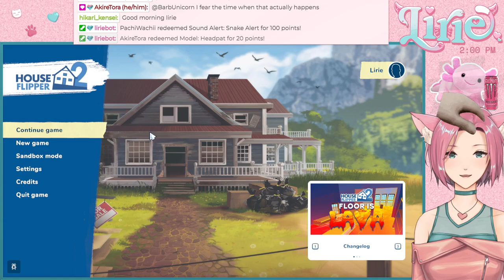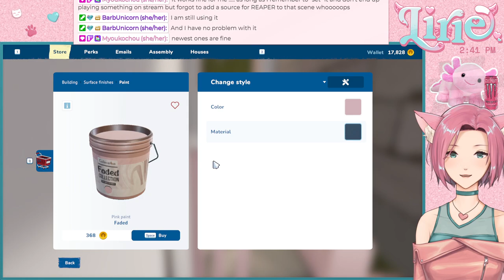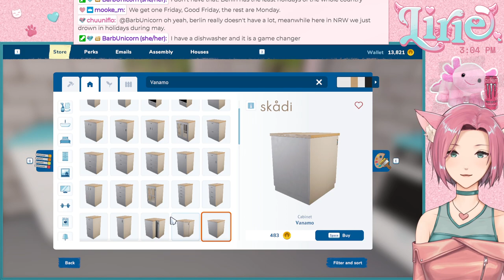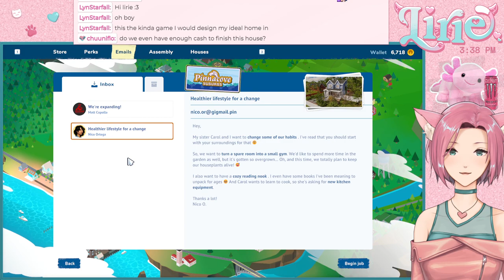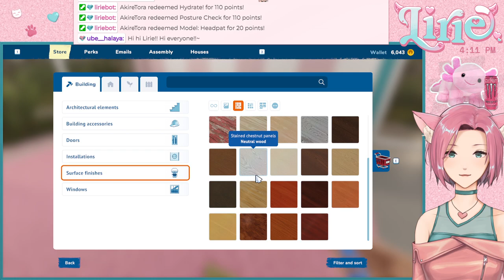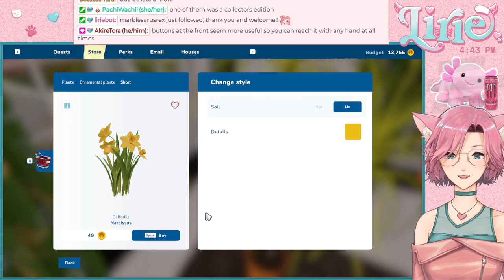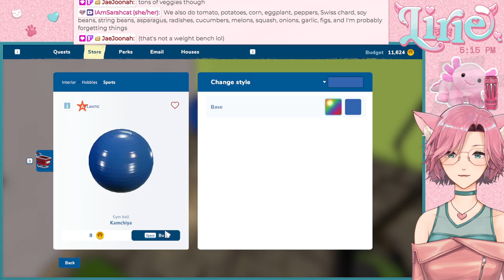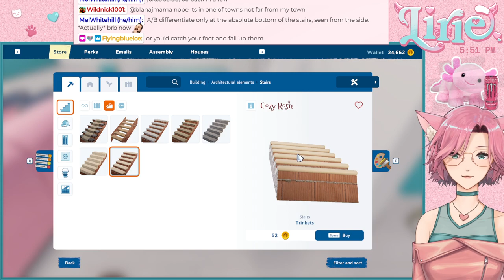HOUSE FLIPPER 2 || no Family Friday this week... let's have Flippy Friday instead!!